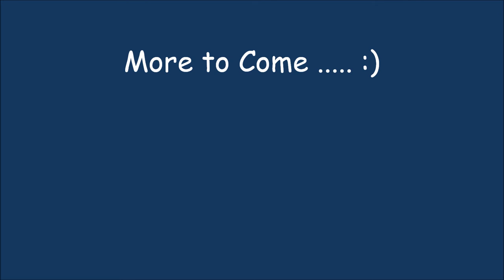first day back gymnastics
gynmastics